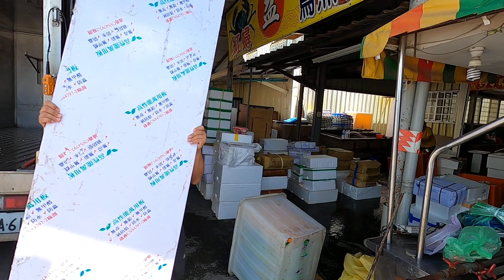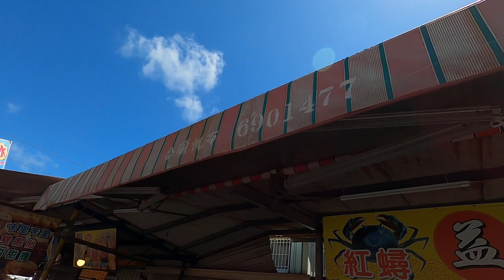0614-01 紅豆在後場跟大家打招呼 快來喔快來喔興達港王中皇 泰國美魔女 興達港謝忻 高雄興達港 海鮮叫賣 叫賣哥 1188 2020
高雄興達港漁港

禮拜三 早市 金獅湖 高雄市三民區鼎新路236號
禮拜五 早市 里港市場 屏東縣里港鄉里中路
禮拜日 早市 金獅湖 高雄市三民區鼎新路236號